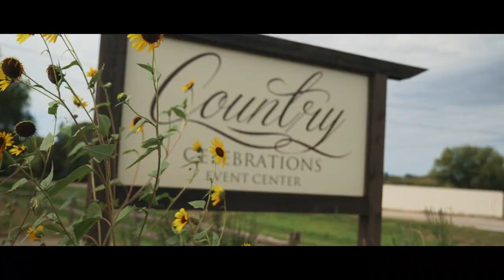Jade + Zack | Wedding Film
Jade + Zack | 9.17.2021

Every detail of Jade and Zack's wedding was a beautiful Boho dream! They were both very chill and so much fun! Watch Jade and Zack begin their new chapter together.

Congratulations Mr. and Mrs. Armstrong!